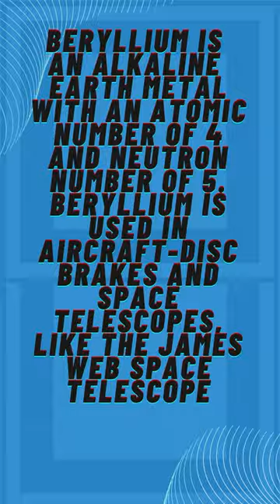Beryllium 101 (The Youtube Short)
Beryllium is an alkaline earth metal with an atomic number of 4 and neutron number of 5. Beryllium is used in Aircraft-Disc Brakes and Space Telescopes, like the James web space telescope.

This short is a quick recap / introduction of the video: 101 | The Periodic Table | BERYLLIUM

This is episode/element 4 of the Periodic Table from Pranav and Hanvith. Do you know which element is known as “the most deadly poision known to man”? Its Beryllium. Beryllium is a grey metal that is stronger than steel but lighter than aluminium. Its Scientific Symbol is ‘Be’ and its Scientific Name is “Glucinium”. It has an Atomic Number of 4 and a Neutron Number of 5. Beryllium’s Melting point is 1287 °C or 2349 °F and its boiling point is 2469 °C or 4476 °F. Beryllium is a type of metal known as Alkaline Earth metals. Alkaline Earth Metals are metals that are harder than Alkali Metals and melt at higher temperatures. All the Elements in the second column of the Periodic Table are in a group. If you know what one element in a group is like, you can make predictions about the other elements in the group. For example, all the elements in Beryllium’s group are Alkaline Earth Metals. Do you know any uses of Beryllium? One of its main use is in aircraft-disc brakes. The most common aircraft brake material until around 1963 was steel. Beryllium has good thermal properties, such as high melting point, high specific heat, high thermal conductivity, and appropriate thermal expansion rate. Therefore, beryllium can be used to directly absorb heat, such as being used in aircraft brakes. Beryllium is also used in space telescopes because of its strength, light weight and its ability to spread heat, balancing the temperature. Did you know that the James Webb Space Telescope’s 18 hexagonal mirrors are made up of Beryllium and then coated with Gold on top. Beryllium metal is a desirable aerospace material for spacecraft and satellites because of its high flexural rigidity, thermal stability, thermal conductivity, and low density.